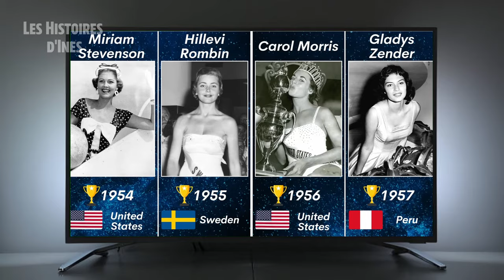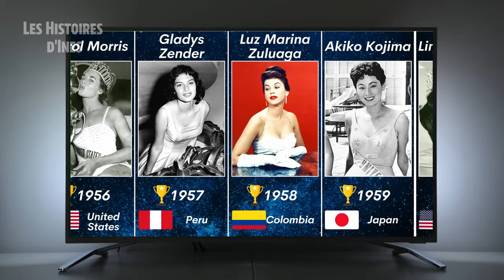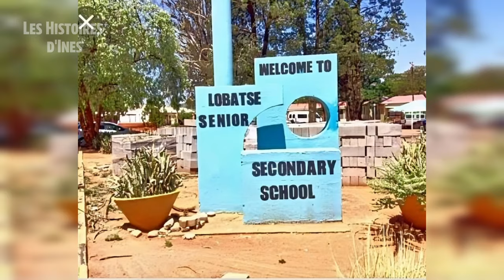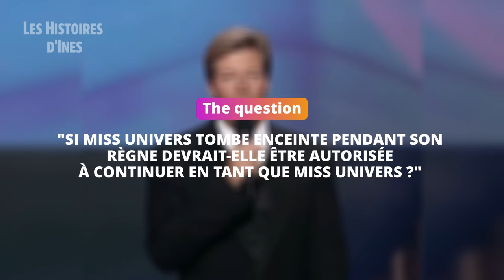Première Miss Univers Africaine Noire De 1999. Voyez À Quoi Elle Ressemble 25 Ans Plus Tard !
Cette jeune fille de 19 ans a remporté le concours de Miss Univers en 1999. Mpule Kwelagobe est devenue la première femme africaine à remporter un concours de beauté aussi prestigieux. Depuis, sa vie a complètement changé. Comment s’est déroulée sa vie? À quoi ressemble-t-elle aujourd’hui, 25 ans plus tard? Vous serez surpris de voir qu’elle a toujours l’air incroyable!